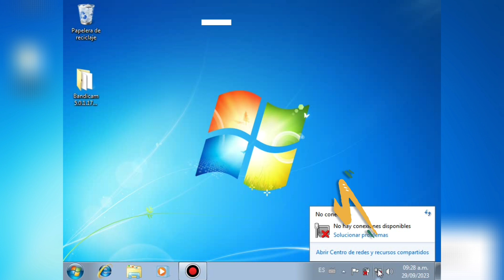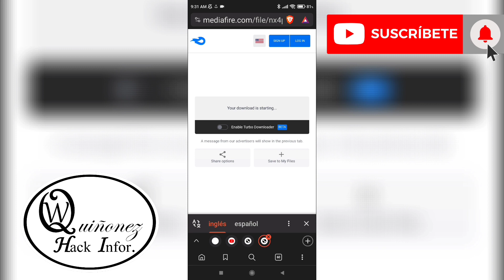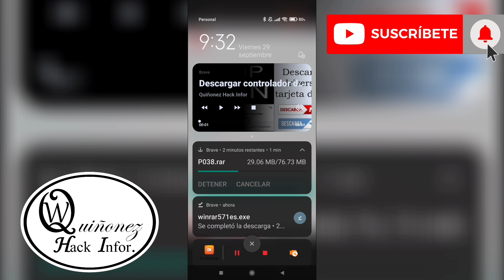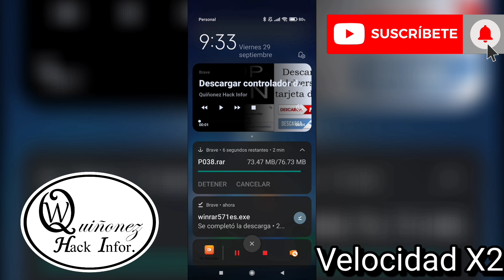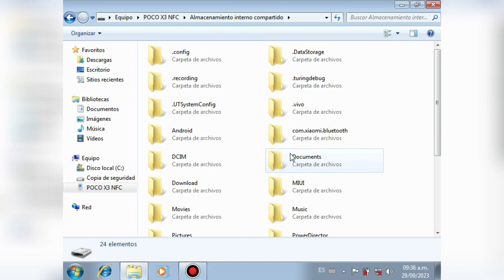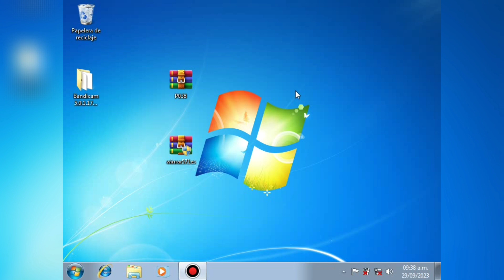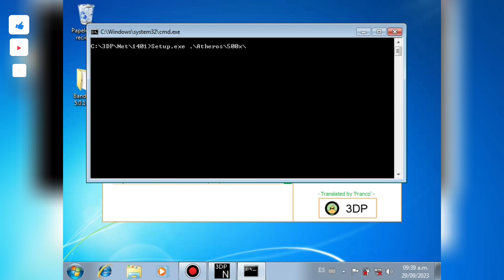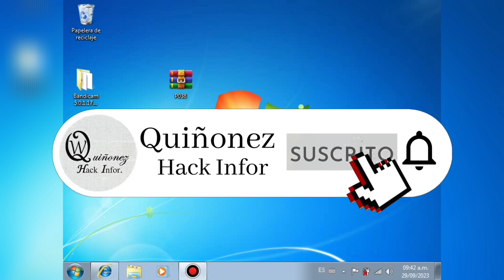Descargar controlador de red inalámbrica Windows 7,8, 8.1 y 10. Con 3DP NET Actualizado.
Hola gente de YouTube en esta ocasión les vengo a enseñar como instalar los controladores o drivers de Red wifi y ethernet para Windows 7,8, 8.1 y 10 de 32 o 64 bits. Para esto utilizaremos un programa llamado 3DP Net.

NOTA: La descarga se debe realizar desde otra pc o móvil que tenga conexión a Internet para luego pasar el driver a la pc del problema y proceder a la instalación que solucionara el problema.

¡¡¡¡GRACIAS!